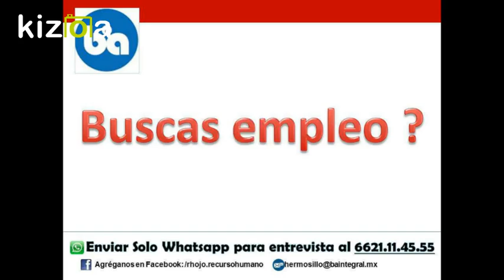RhOjo VACANTES HERMOSILLO Y AGUA PRIETA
Importante marca de BEBIDAS solicita:
PROMOTOR (A) Anaquelero

Ofrecemos:

Sueldo Base mensual  de $4,000 + Bono mensual de $3,000 a 4,000.
Ayuda de Trasporte  $590
Prestaciones de Ley
Seguro de Vida
HORARIO: Lunes a Domingo
 8am – 4pm,   Descanso Entre Semana

Requisitos:
Hombre o Mujer de 20 a 45 años.
ESCOLARIDAD: Secundaria Terminada.
EXPERIENCIA INDISPENSABLE:  Mínimo 6 Meses como PROMOTOR DE AUTOSERVICIO ANAQUELERO.

Enviar SOLO Whatsapp para citar al 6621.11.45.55